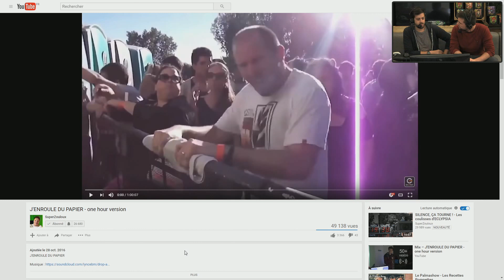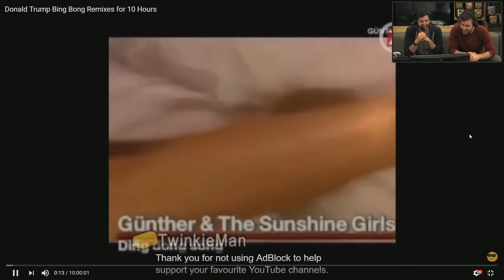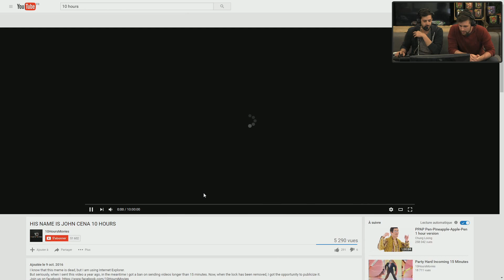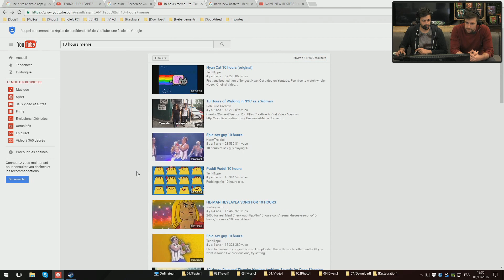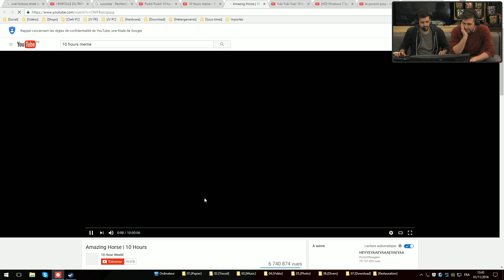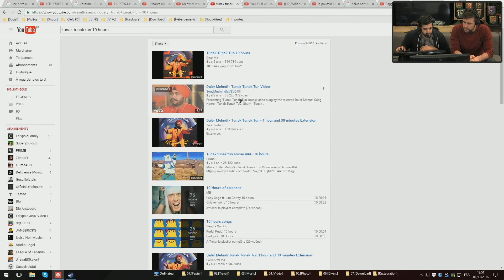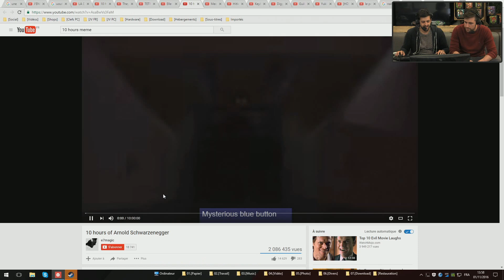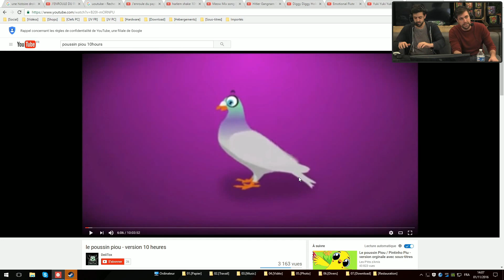LES VIDÉOS 10H SUR YOUTUBE